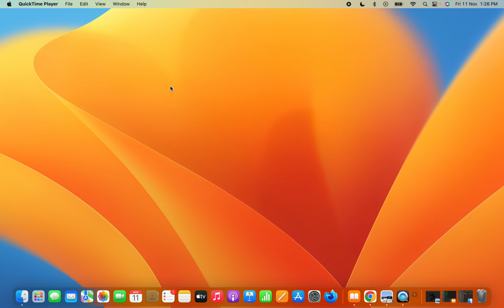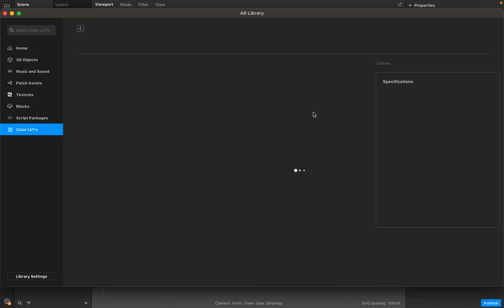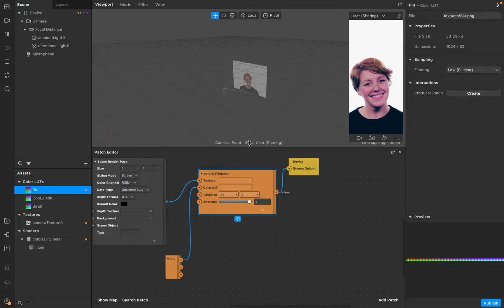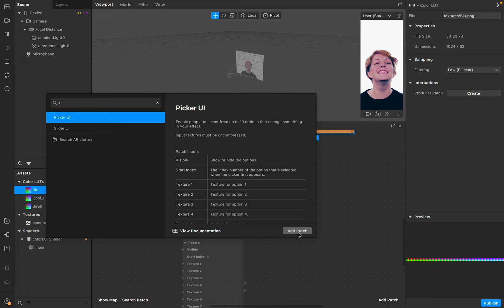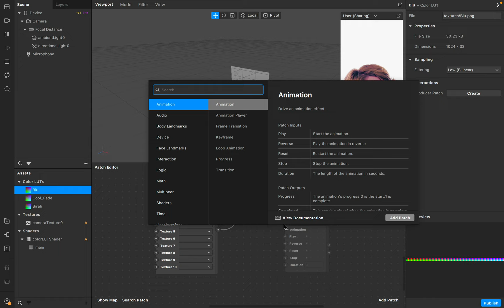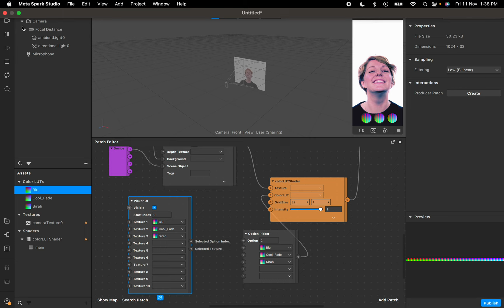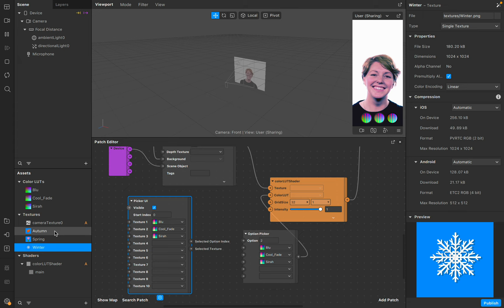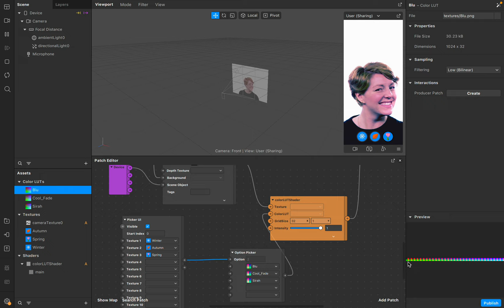How to use LUTs in Meta Spark AR for Instagram and Facebook | Making your own Instagram filter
This is a tutorial on how to use LUTs in Meta Spark AR for Facebook and Instagram filter